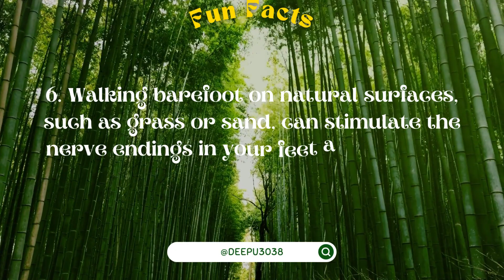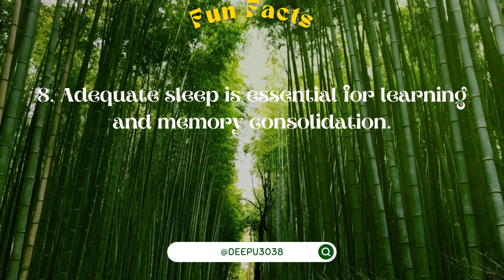Health Fun Facts..!!!